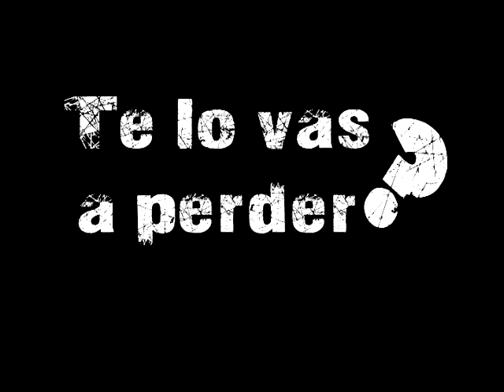Epi's B-Day Pool Party! - Video Flyer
Viernes 7 Diciembre estalla todo!
Pileta, la mejor electronica y mucho escabio!